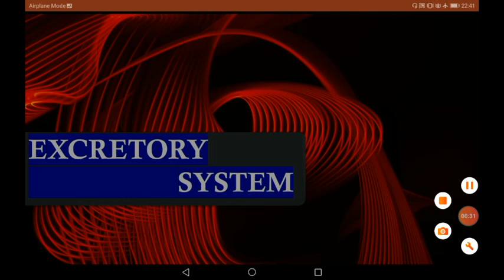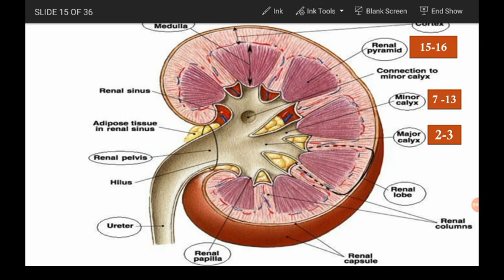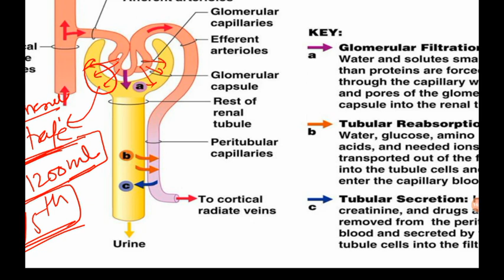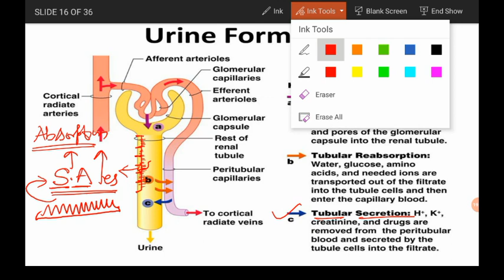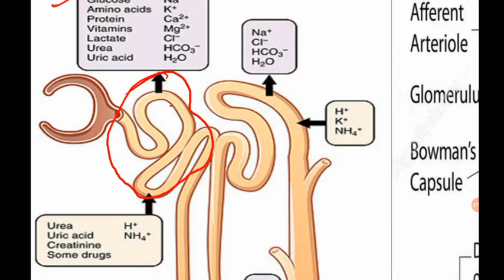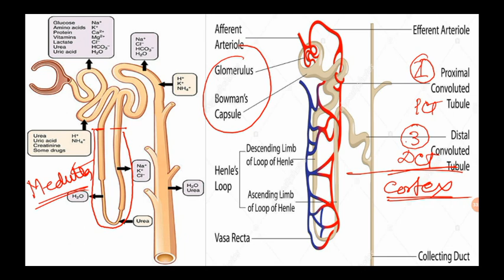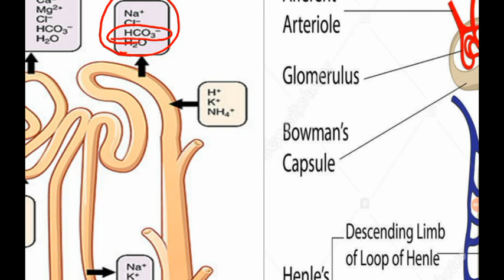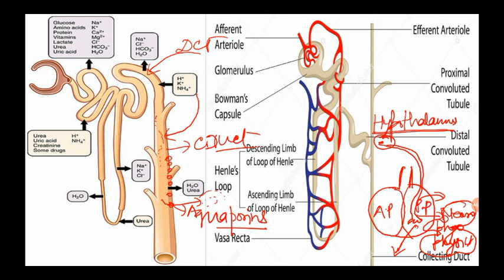EXCRETORY SYSTEM (PART - 2) CLASS - 10th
Students,

Here you will get full detail of excretory system PART - 2.
Excretion in Human will be covered in this video with explanation.
This topic can help you in different government examinations.

Related link -